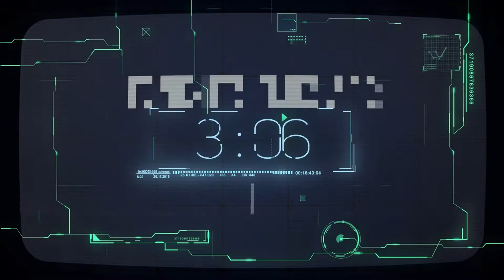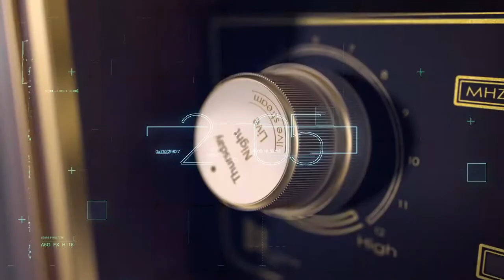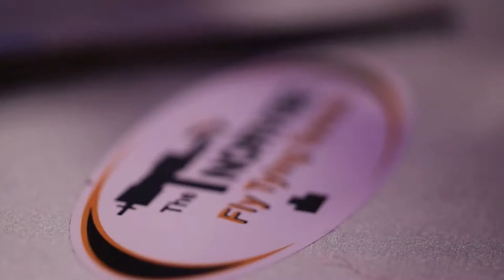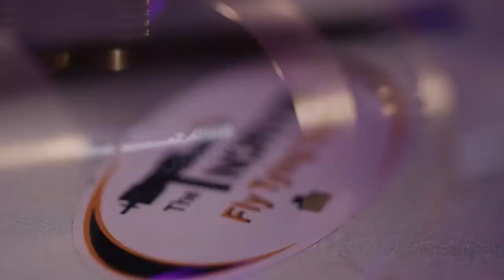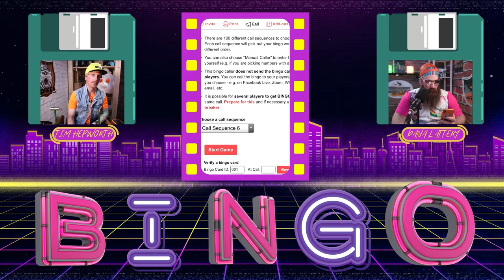Thursday Night Live Fly Tying S3. Ep 15 | March Brown | Brassie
Fly tying can be easy, and so can winning great prizes!

This week's patterns:
1.Brassie
2.March Brown

Want to win some great prizes?
2 ways to win this week
1. Bingo Cards
2. Best 80's costume wins

Wear your best 80's costume and send your photos in during the chosen, and we will chose a winner before the show is over!

DOWNLOAD BINGO CARDS HERE

Join us live Thursday, April 1st ( No Joke) - 7 pm MST and tie along with us, or just join in and enjoy the conversation! Everyone is welcome, even if you have never tied flies, or are wanting to get started in tying!
If you are local to the Calgary area, we have donated 20 fly tying kits and you can grab one for FREE at Bow River Brewing! These kits are totally free!
What's in your kit? Both of these two patterns fully tied, as well as the material to tie each of them two more times.